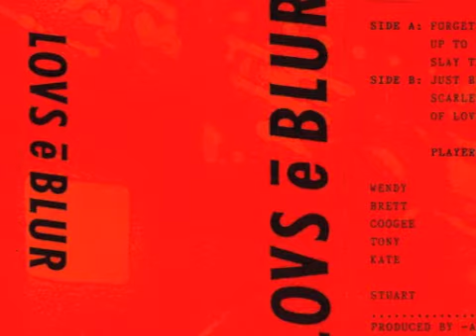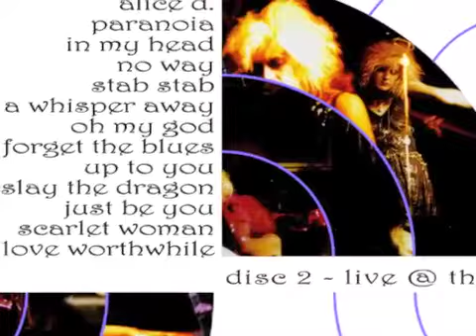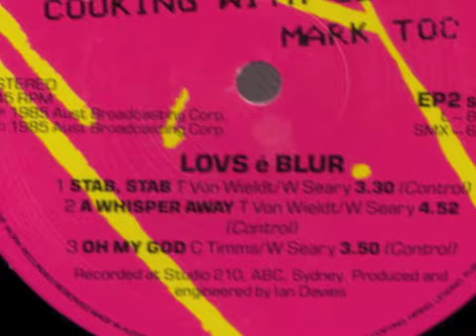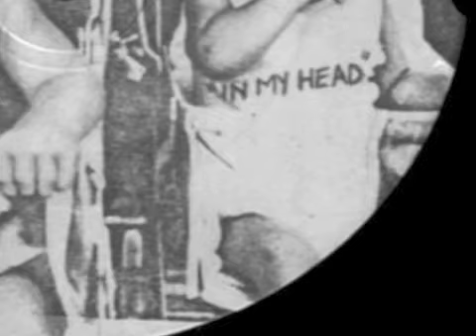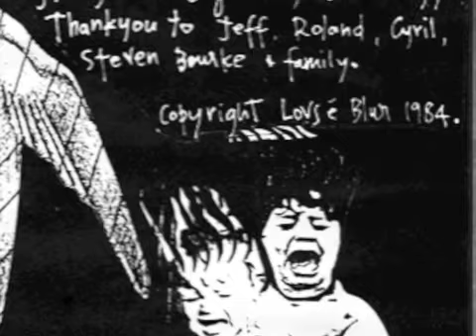Lovs é Blur - Slay the Dragon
Lovs é Blur were : Wendy Seary, Tony Von Wieldt, Brett Cheney & Stephen (Coojee) Timms